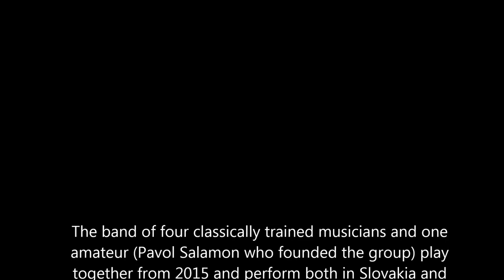Salamon Kapelye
Šalamon Kapelye

Päťčlennú košickú kapelu založil v roku 2015 Pavol Šalamon. Jej členmi sú hráči Štátnej filharmónie a Štátneho divadla v Košiciach a učitelia na hudobných školách, ktorí sú súčasne aj členmi menších komorných hudobných telies. Repertoár orchestra pozostáva z tradičných klezmerských melódií, ale aj skladieb inšpirovanýých klezmerom, ktoré vznikli v tridsiatych rokoch 20. storočia ba aj začiatkom 21. storočia.

The band of four classically trained musicians and one amateur (Pavol Salamon who founded the group) play together from 2015 and perform both in Slovakia and abroad. The core of the repertoir are traditional klezmer niguns but also melodies composed in the thirties of the 20th century and recent compositions as well.